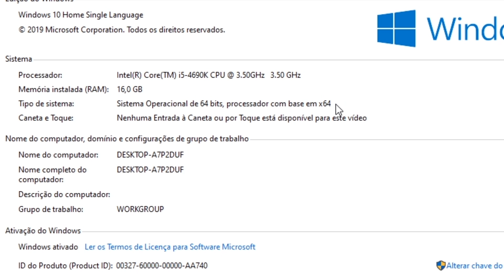Seu PC poderá NÃO rodar o The Sims 4 Vida Universitária Entenda!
-- Live todas as Quartas por volta das 20h/21h --